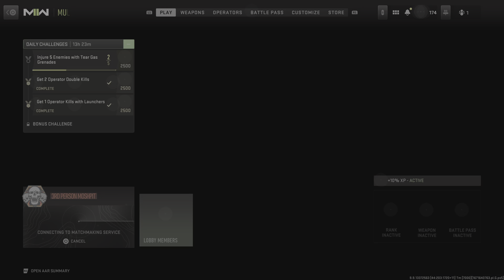Call of Duty: Modern Warfare II_20221223154549